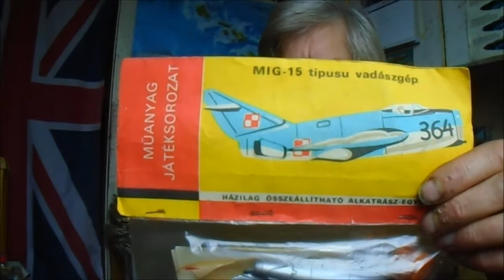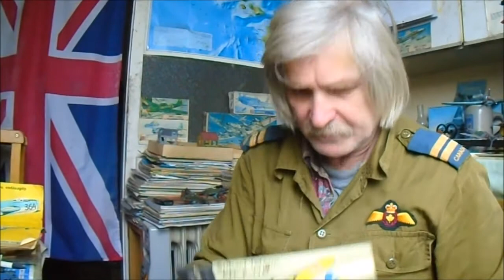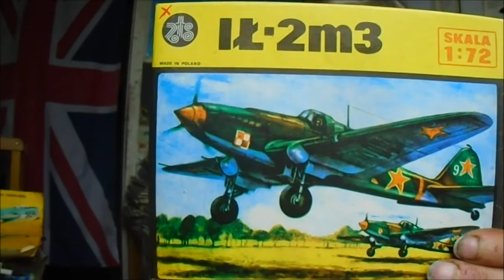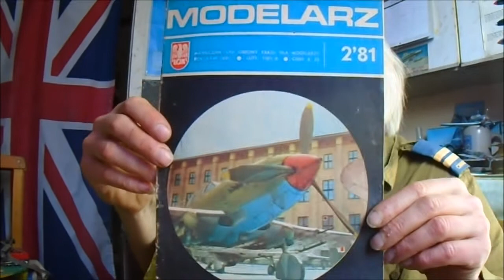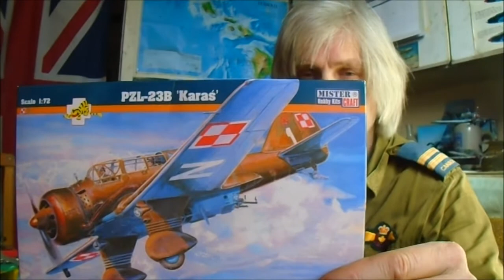Volt szocialista országok makettjei: Lengyelország (poland)